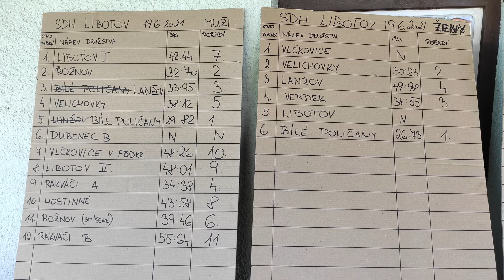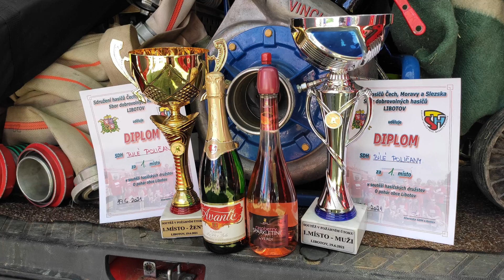Libotov 19. 06. 2021